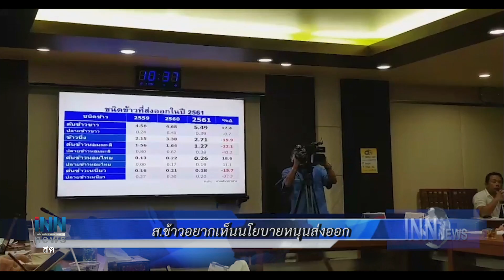ข่าวต้นชั่วโมง 14.00 น. (30-01-62)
- นายกฯห่วงค่าฝุ่นพิษสั่งการปิดร.ร.2วัน
- พปชร.คิกออฟเปิด350ส.ส.ชงชื่อนายกฯ2ก.พ.
- ส.ข้าวอยากเห็นนโยบายหนุนส่งออก